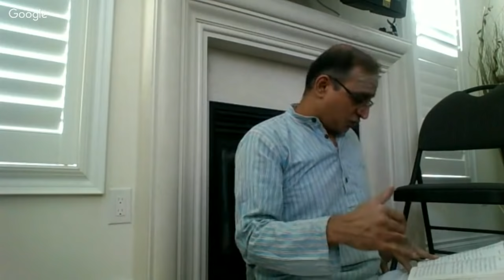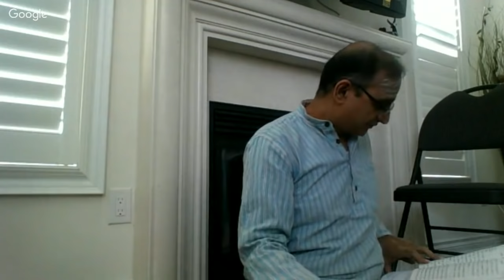LEARN SRI RUDRAM & CHAMAKAM - 1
Please check our BPA Mobile learning App for latest series of Sri Rudram - 2021 lessons@

► Please click below to find text, audio publications for our classes and events :

►About Bhaskara Prakasha Ashram
Bhaskara Prakasha Ashram's cornerstone is the Sri Vidya Peetham in Chennai, India. The Peetham has a rare temple of Goddess Maha Shodashi. The temple also houses the Samadhi of our Guru Sri Vimarshananda Nathendra Saraswathi Maha Swamigal. Sri Chakra Puja is performed at the lotus feet of Goddess Maha Shodashi every day at the Ashram. The Ashram also hosts and conducts hundreds of religious activities every year including Sahasra Chandi Homam, Shata Chandi Homam, Sri Vidya Navavarna Homam, Rudra-Abhishekam, Devi Mahatmyam Parayanam, Veda Parayanam, Suvasini Pooja, and Temple Consecration Ceremonies (Kumbhabhishekam and Prana Pratishta).